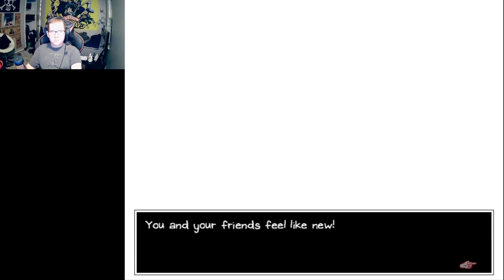MEETING THE SPACE PIRATES AND FINDING THEIR CAPAINS SPECIAL MIXTAPE - OMORI (PART 3)